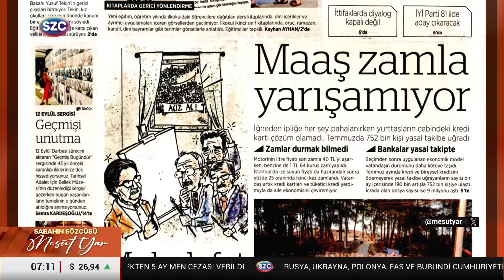Mesut Yar'dan Suya Zam Yorumu: Seçim Bitti Kim Ne Zam Derse Yapıştır!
Digiturk: 60
D-smart: 93
Turkcell TV Plus: 69
Tivibu: 69
Türksat Kablo TV: 76